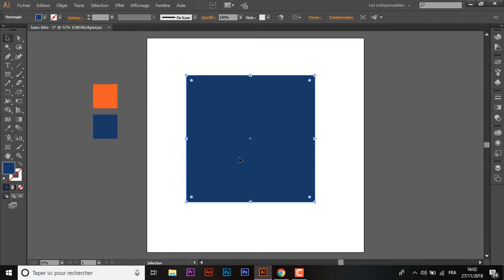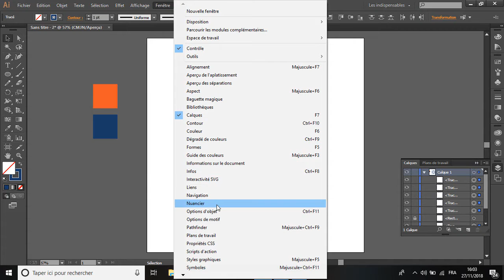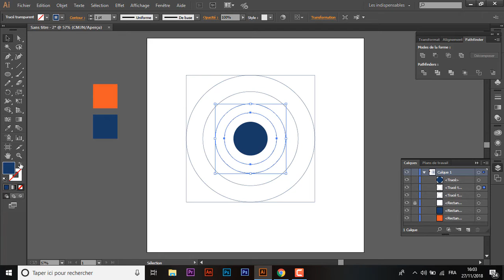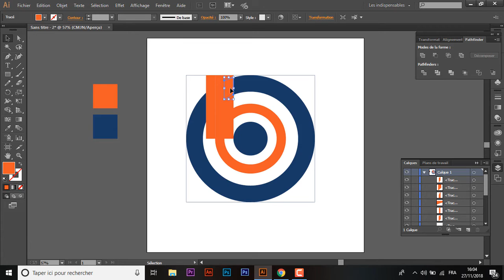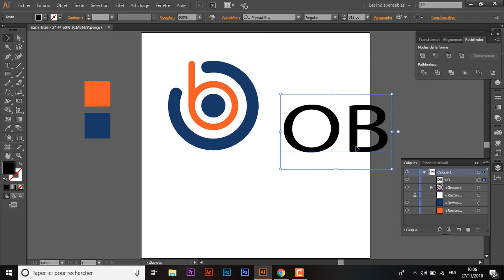how to design a logo - illustrator tutorial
illustrator - illustrateur - Ai tutorial - make a logo - graphic design - beginners - learn illustrator .